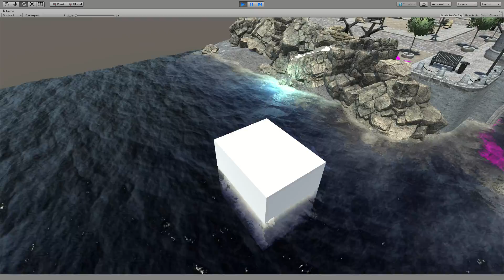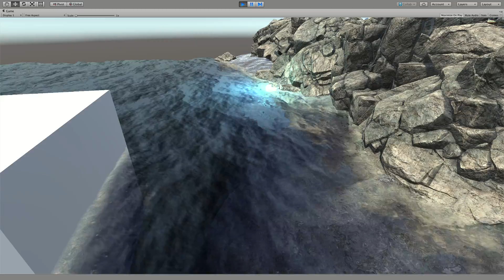Little Bigger Adventure Fan Game Ocean Shader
Unity 5.6 on Linux, with a custom ocean shader, still some tweaking to do.